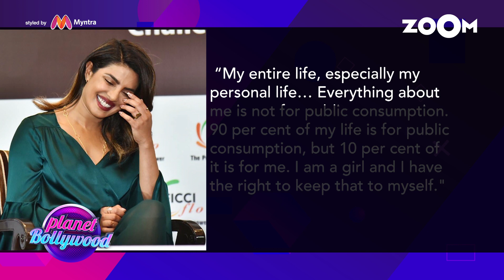Priyanka Chopra Wants To Keep Her Relationship Private | Bollywood News